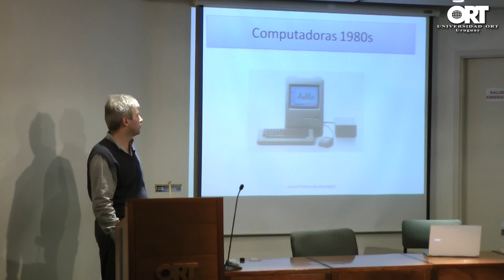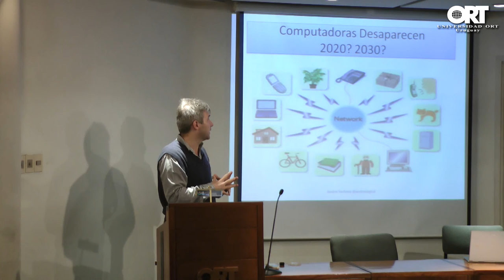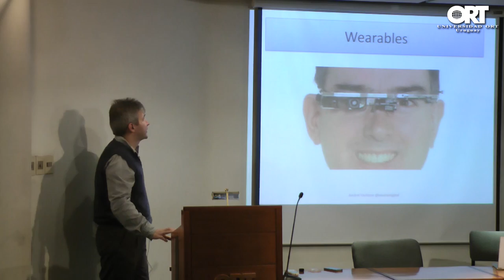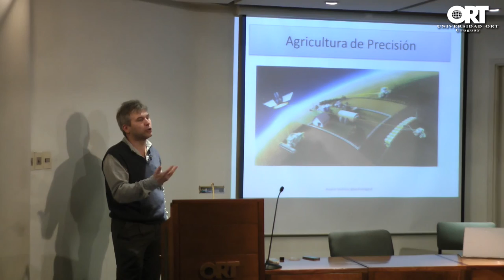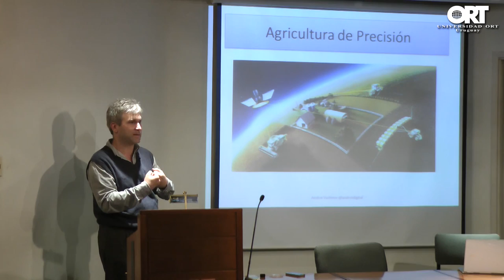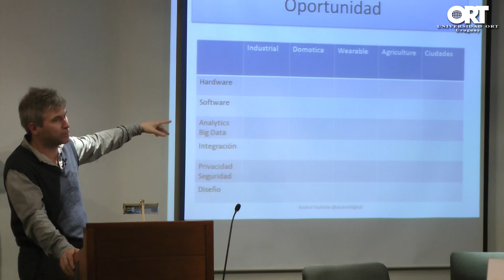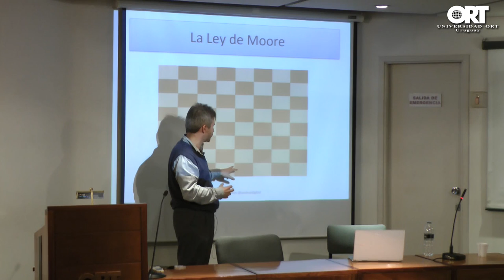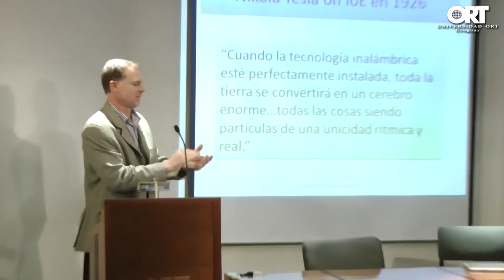Cuando Internet desaparezca - Andrei Vazhnov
En una conferencia reciente, al presidente de Google le preguntaron sobre el futuro de Internet. Eric Schmidt contestó: “Diría simplemente que Internet va a desaparecer". Sobre esto expuso Andrei Vazhnov, experto en innovación y emprendedurismo tecnológico, el 27 de abril de 2015 en el auditorio del Campus Centro de la Universidad ORT Uruguay.

En esta presentación Andrei habló sobre esta predicción y planteó por qué las empresas líderes, como General Electric y Cisco Systems, están apostando miles de millones de dólares en las tecnologías denominadas "internet industrial".

Esto motivará a emprendedores y empresarios alrededor del mundo a aprovechar una megatendencia que puede llegar a duplicar el Producto Bruto Interno (PBI) mundial en los próximos 20 años.